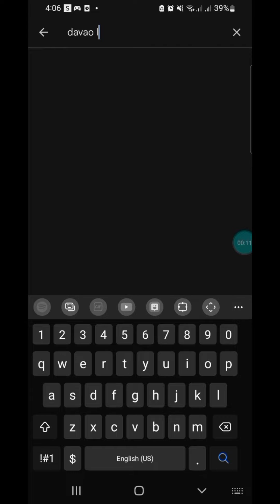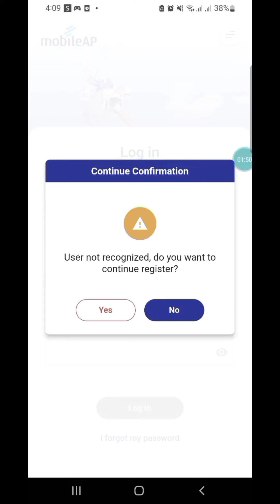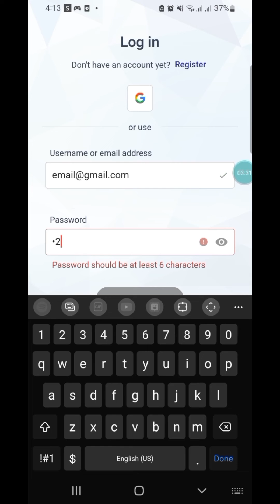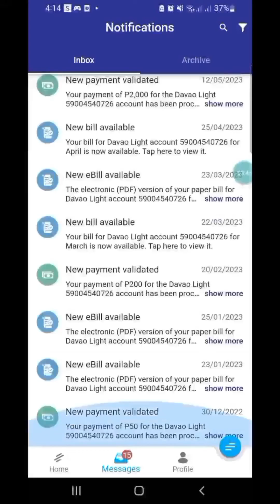How to set up account and access Davao Light bill realtime | Mas Pinabilis na access ng Bill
How to set up account and access Davao Light bill realtime

Mas mabilis na makikita ang Davao Light Bill pag meron ka nito